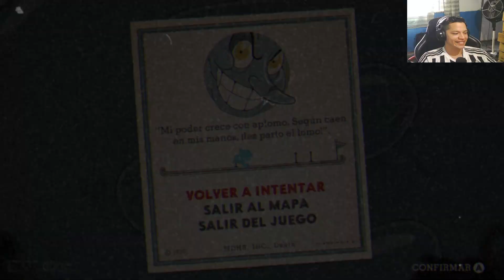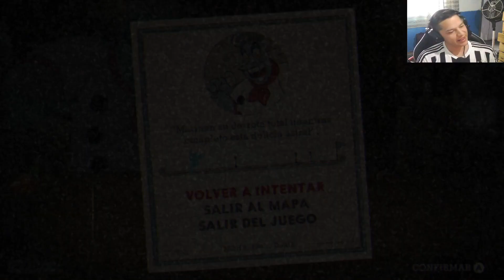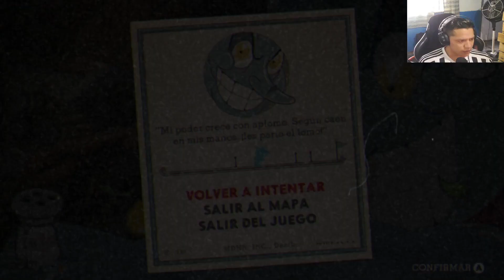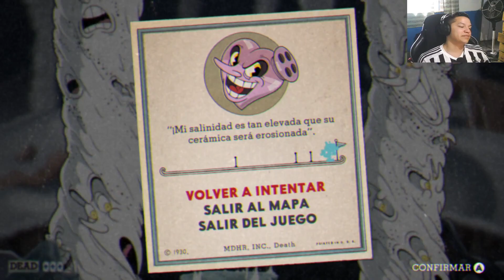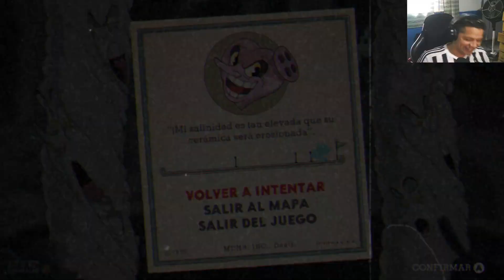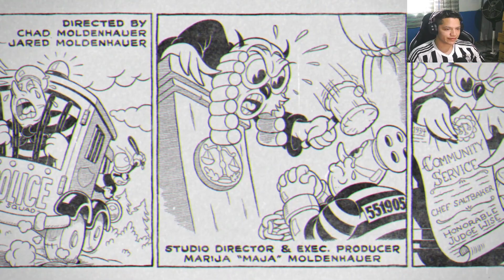CUPHEAD FINAL! EL SALERO SALEROSO! THE DELICIUS LAST COURSE - gameplay en español latino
Unete al canal de discord para poder formar parte de la comunidad! en ella podremos mandar memes charlaR y jugar juntos :D